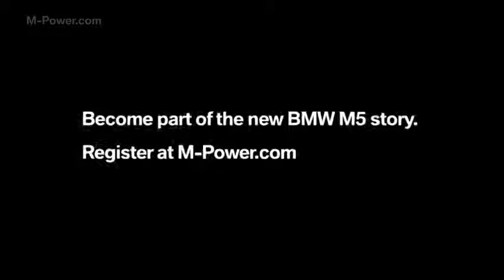Concept BMW M5 sedan officially presented